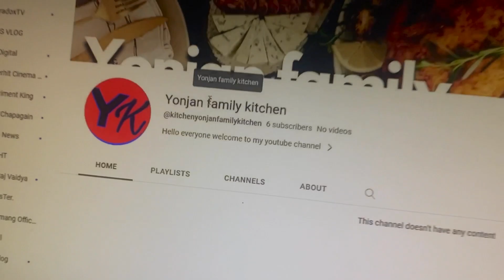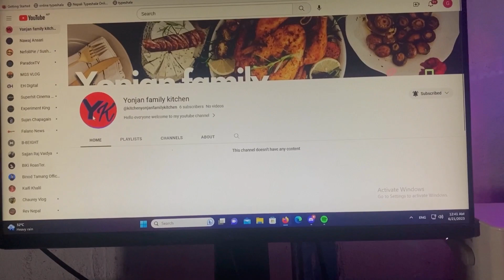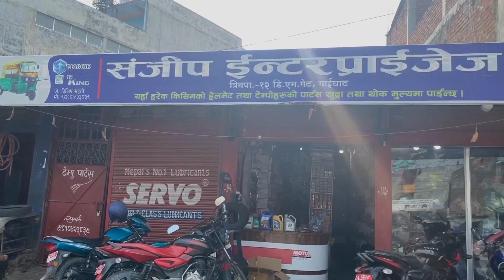Bike Feri samatyo